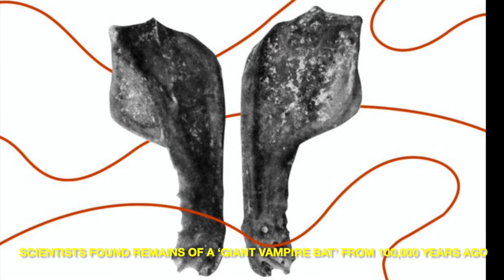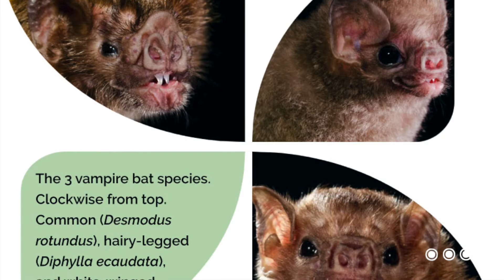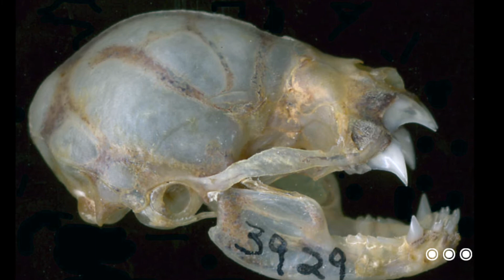Scientists Discovered the remains of a 100,000 Year Old - Giant Vampire Bat | Dots | News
Approximately 100,000 years ago, there was a massive vampire bat. It was the largest of all vampire bats,  at least 30% larger than its closest living relative, the common vampire bat. Scientists recently discovered,  the fossilised remains of this species, known as Desmodus draculae, in an Argentina cave. They believe the remains will reveal important information about why, bats die out,  and how their evolution in prehistoric times was linked to climate change. The significance of the fossils, which were recently published in Ameghiniana, is notable.